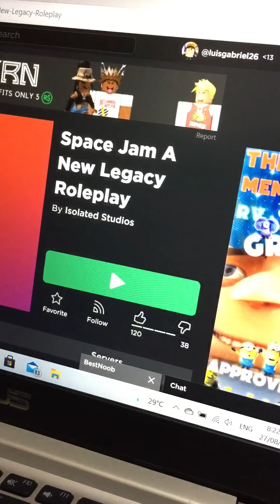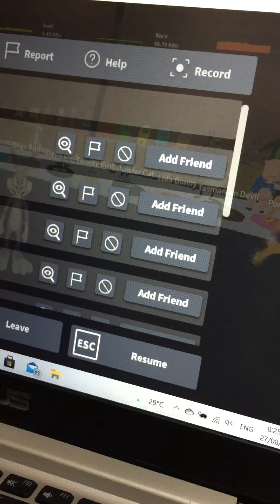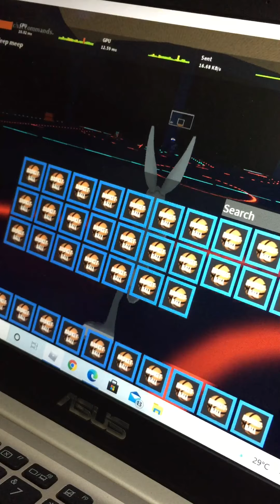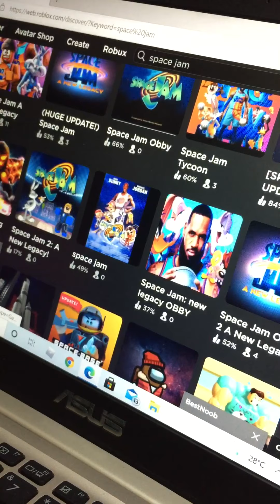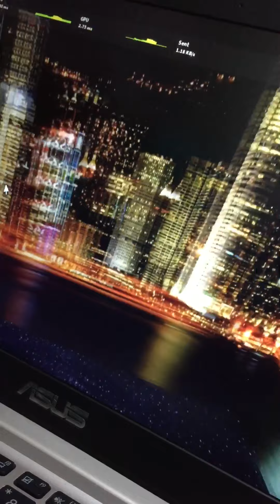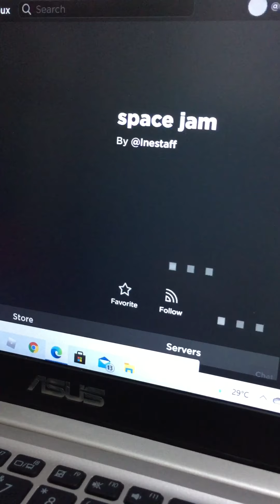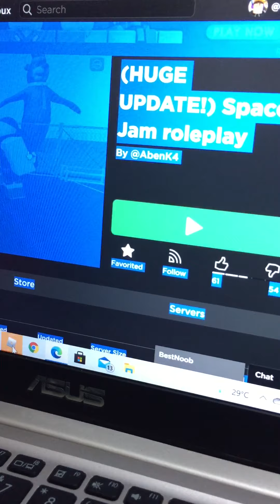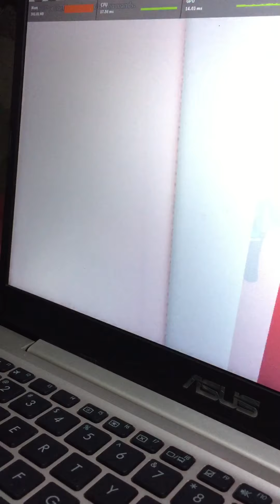Playing Space Jam Games In Roblox!